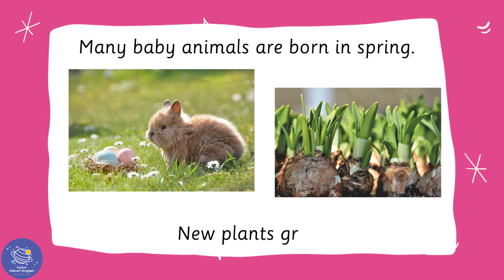Spring | Nature Focus for Kindergarten | EYFS | Episode 9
Let's learn about nature and the seasons of the year in our Nature Focus series! This is the perfect video for children in the Early Years Foundation Stage (EYFS). In this video, episode 9, we will learn more about spring and what happens in this season. This is a fun learning video for toddlers/kindergarten and young learners. Let's learn more about nature and spring now!

✨ Seasons
✨ Spring
✨ Warm
✨ Happy
✨ Baby
✨ Born
✨ New
✨ Grow
✨ Easter

⏲️TIMECODES⏲️
0:00 – Intro
0:16 – Seasons of the year
0:28 – The weather in spring
0:36 – What do plants and animals do in spring?
0:47 – Spring celebrations in the UK
0:56 – What is your favourite season?
1:04 – Thank you for watching

SOCIAL